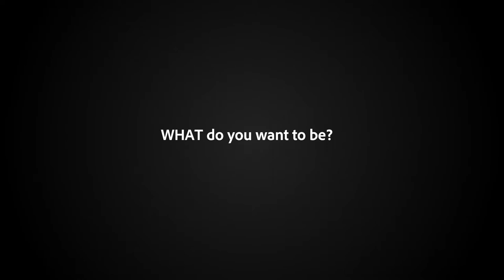Pius XI Catholic High School: You Belong Here